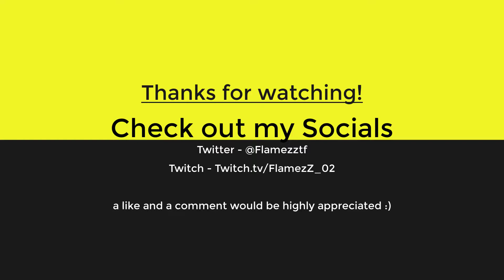Hoppin - Valorant clips #3 :)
Make sure to drop a comment if you liked the video or if you wanna play some Valorant games with me!